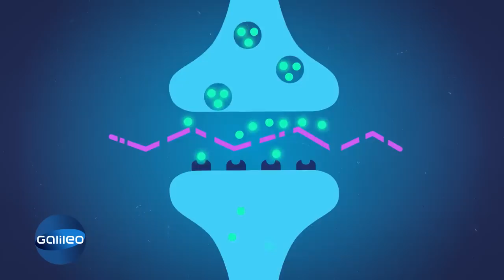Wenn der Kopf schreit:"Galileo"-Autor Fabian berichtet über das Leben mit ADHS | ProSieben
Die Welt mit anderen Augen sehen - das ermöglicht heute "Galileo"-Autor Fabian. Er hat ADHS und nimmt die Zuschauer:innen mit auf eine Reise in seinen Kopf.